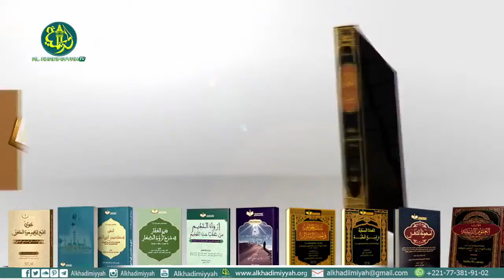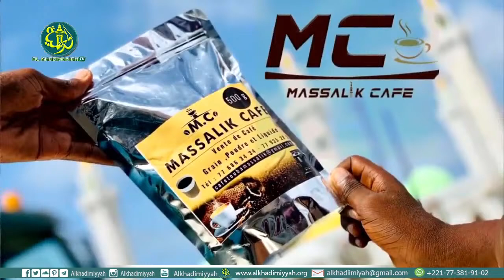Mbokk Gi | Expose de Serigne Mame Mor MBACKE Hamdi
en direct al khadimiyyah tv